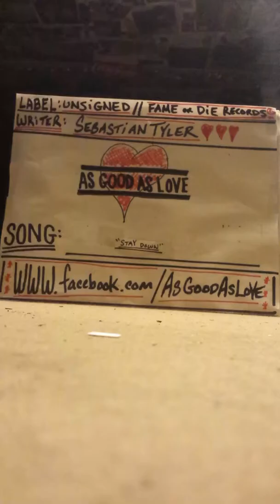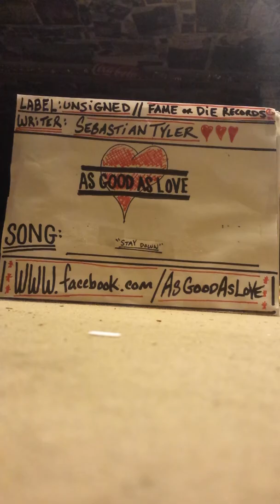As Good As Love- 'Stay Down'(demo)